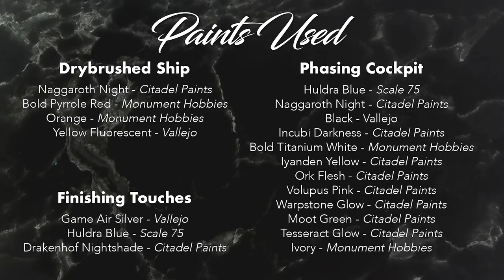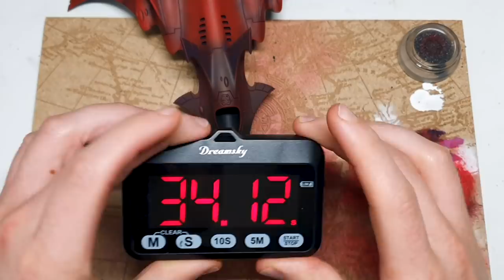CLOAKING Vehicles MADE EASY + How to PAINT ELDAR FAST! Warhammer 40k Starfield Camo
In this tutorial we’re not only teaching you how to paint your Warhammer vehicles to a crazy high standard, super quick, with NO AIRBRUSH REQUIRED, we’re also giving you some simple masking tips and tricks, so you can cloak/de-cloak/camo your vehicles quickly and effectively.

As a bonus we’re teaching you how to paint starfields IN SECONDS! You’ll just need a toothbrush, and some white/paint!

Timestamps
0:00 Intro
0:40 Drybrushing Necron Ship
7:58 Phasing Cockpit
17:20 Finished Model and Outro

In this video Byron’s using the Artis Opus Brushes!

Series D: These high-quality brushes are perfectly designed for stippling, smudging, drybrushing, buffing, and even edge-highlighting.